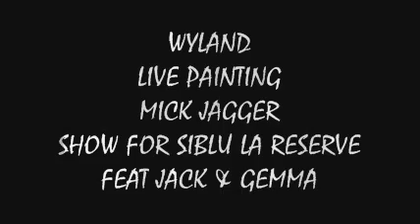WYLAND LIVE PAINTING - MICK JAGGER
FEAT SIBLU LA RESERVE